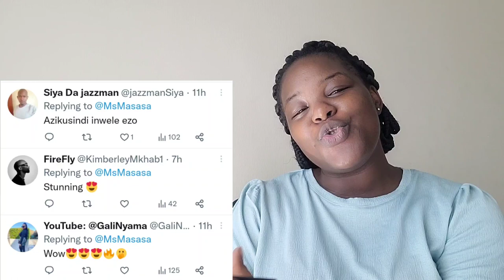Masasa probably feels sad after this post